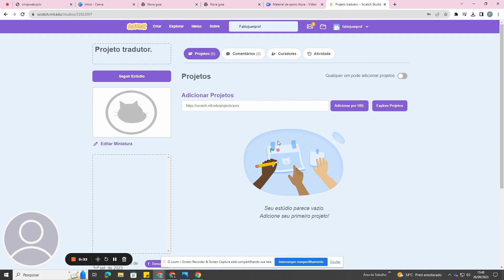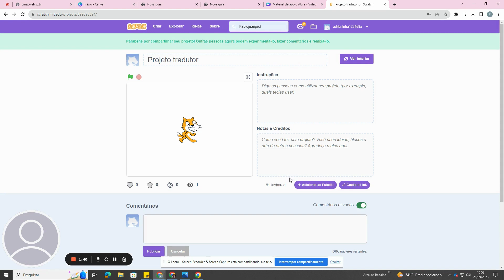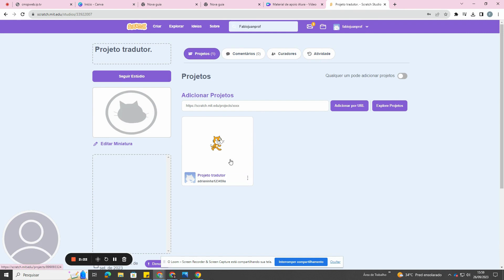Como criar estúdios no Scratch_09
Tutorial de como criar estúdio no Scratch.
Obrigada pela audiência!